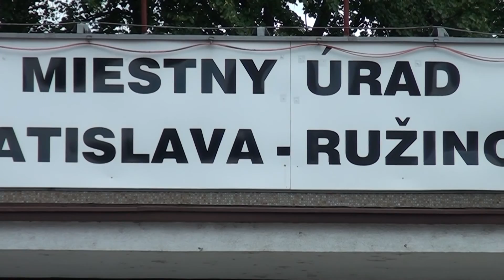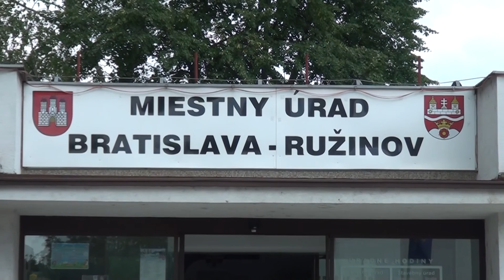Stalo sa - 13.07.20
V dnešnom Metre odzneli aj tieto informácie:  Projekt výškovej kancelárskej budovy Sky Park Tower, ktorá má vyrásť v blízkosti centra, má vydané stavebné povolenie.